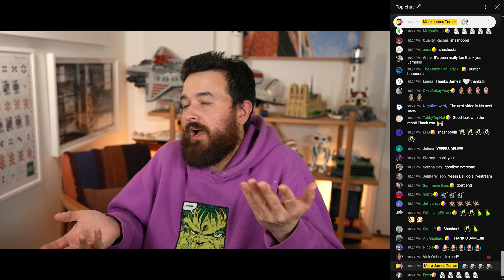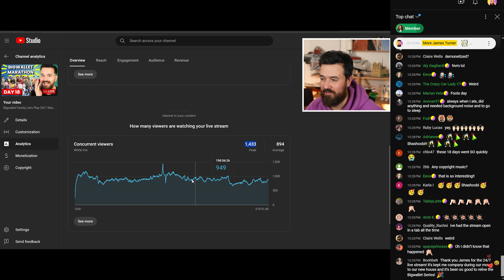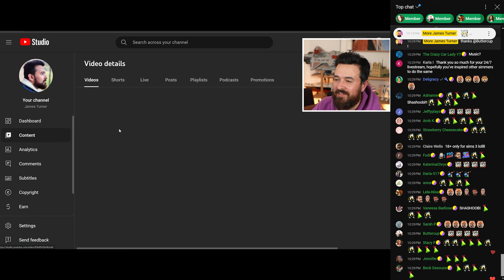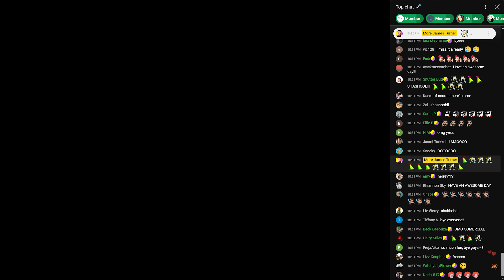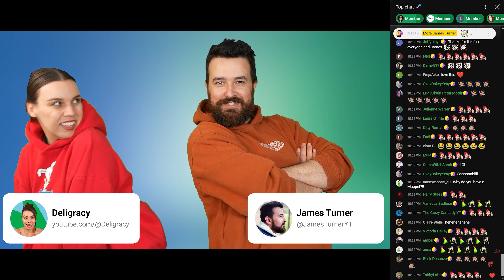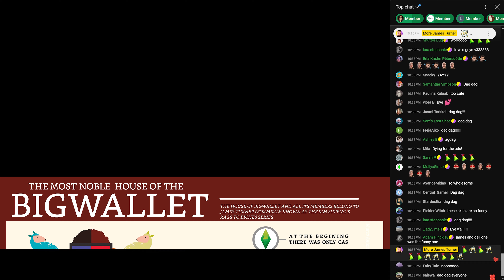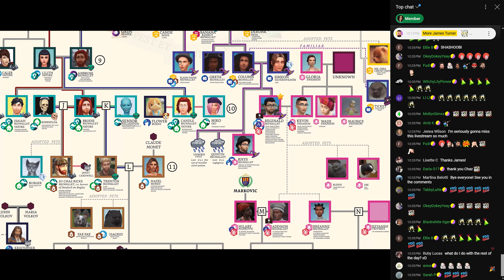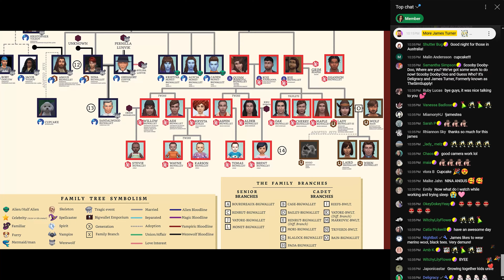Bigwallet Marathon Stream Finale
Thanks so much for hanging out and watching our 19 day long stream, I really appreciate it!